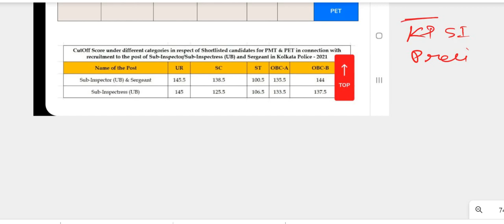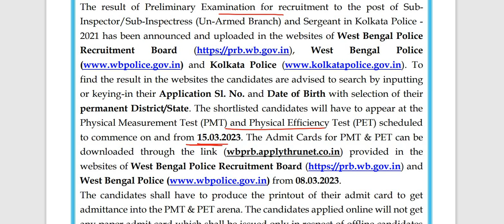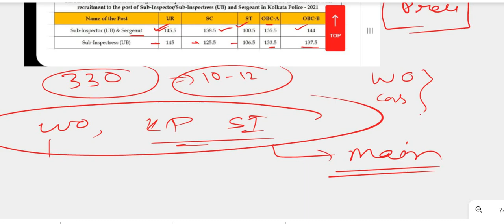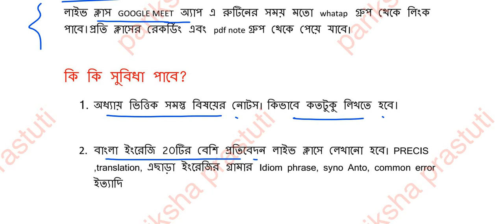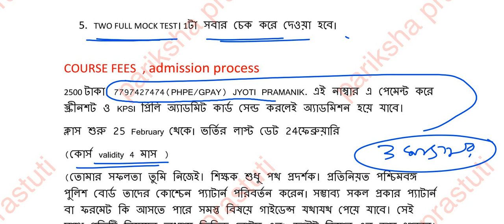KP SI Main Result|| PMT PET ||Main Preparation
KP SI Main Result|| PMT PET ||Main Preparation @parikshaprastuti